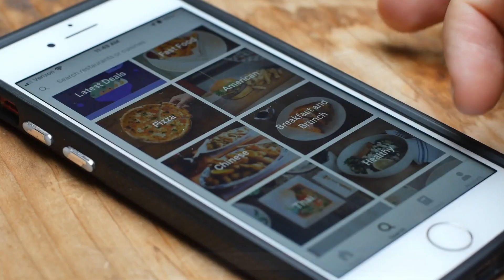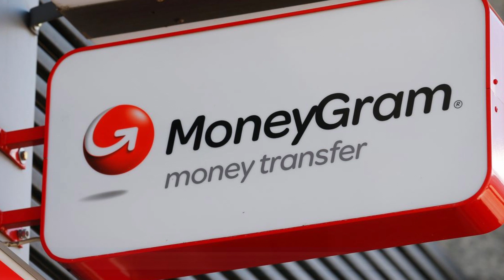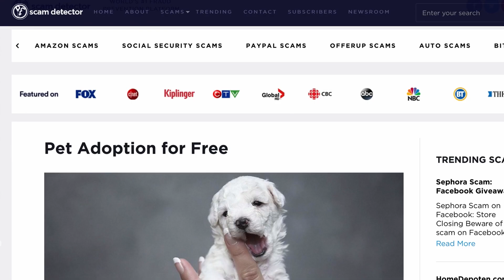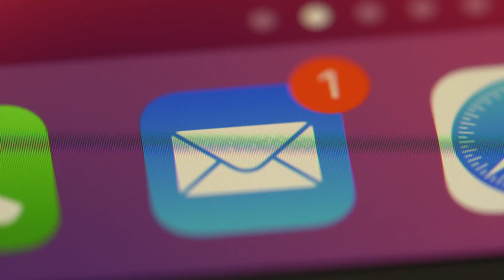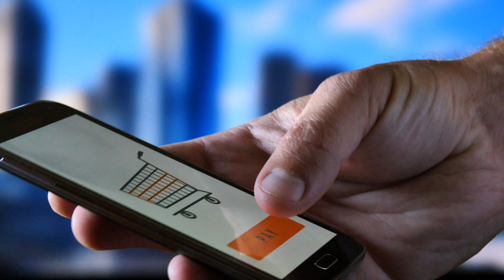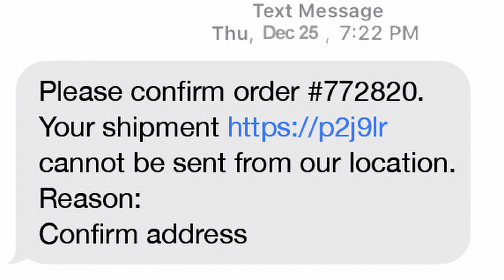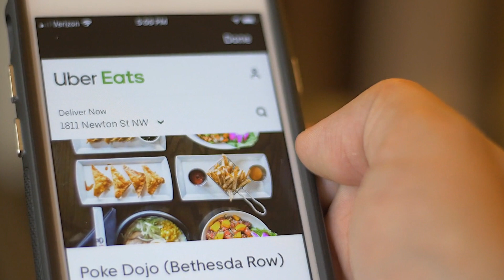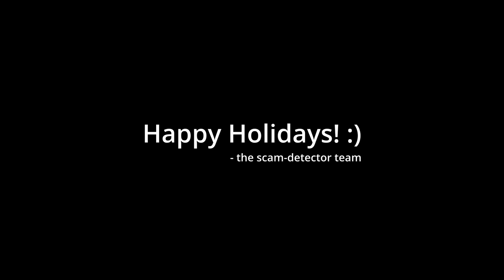Holiday Scams You Didn't Know About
The holiday season creates a plethora of scams for cybercriminals. In this video, we expose four of the most common scams that you need to watch out for in 2020. Here are holiday scams, that you didn't know about!

Intro: 0:00
Puppy As A Gift: 0:30
Jobs During Holidays: 3:23
Custom Christmas Credit Card: 4:38
Food Delivery Scam: 6:15
Outro: 9:26

Scam Detector exposes over 1,300 scams to date and its content is updated daily. We cover all the major industries, from travel, real estate, auto, and insurance, to communications, employment, and social media.

Scam Detector is a platform that exposes the world's most notorious scams, in all industries. We educate consumers on how these scams work and teach them how to avoid them. We've been featured on Forbes, ABC, BBC, CBS, FOX, Cnet, Kiplinger, Global News and all the major media out there.